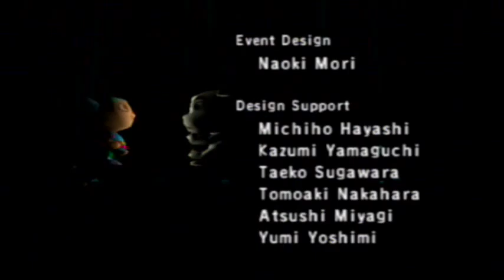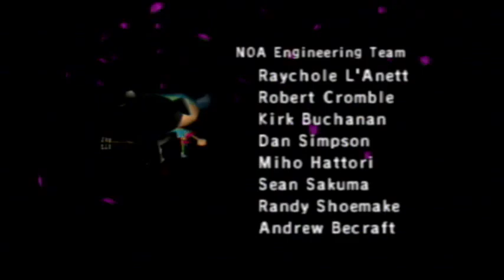A School Year of Animal Crossing | Day 37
K.K. Slider again...